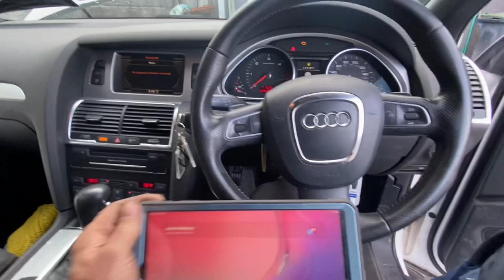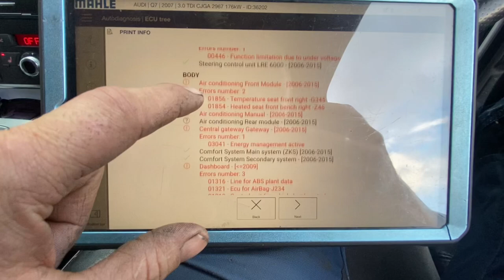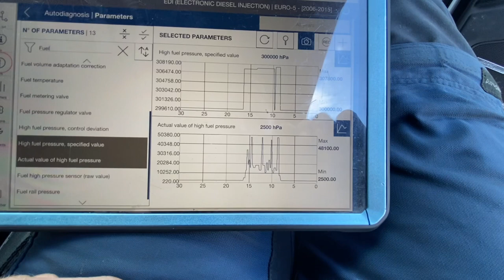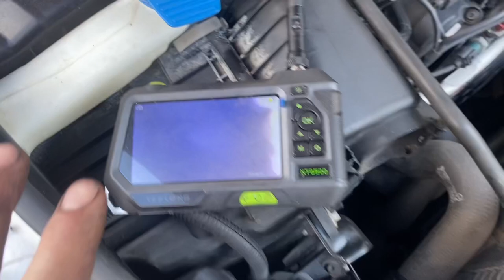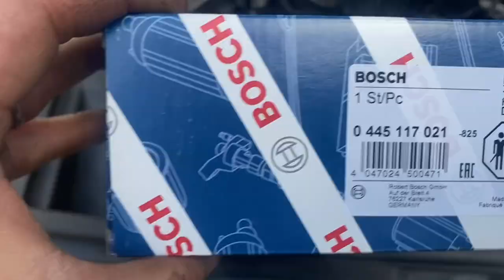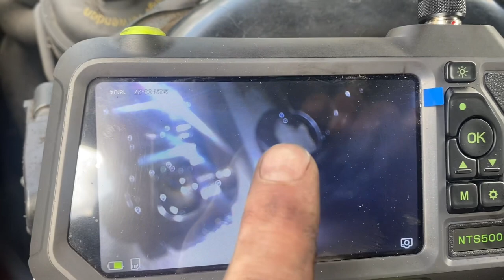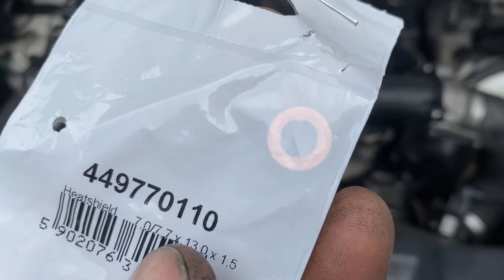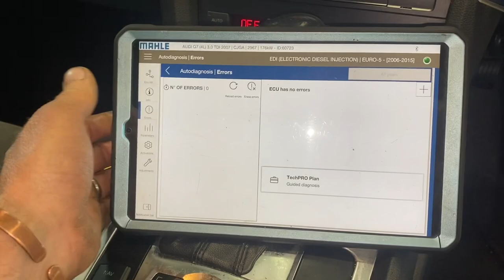Audi Q7, crank no start